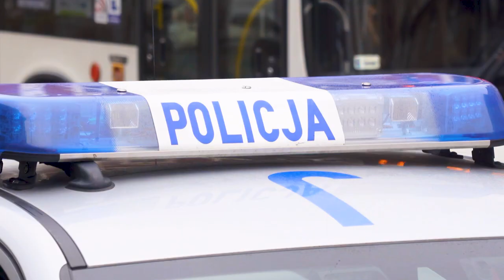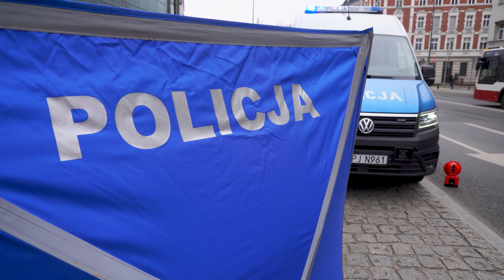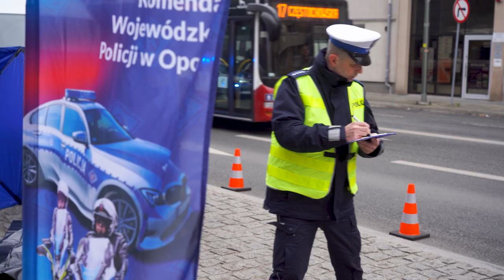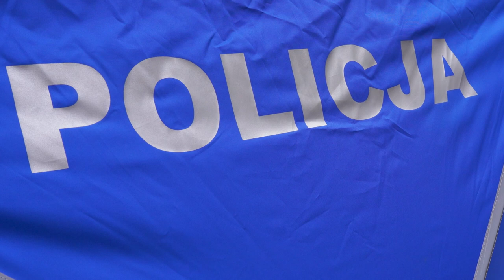Policyjna akcja Tydzień Bezpieczeństwa Niechronionych Uczestników Ruchu Drogowego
Pierwsze dwa miesiące roku to w naszym regionie blisko 30 zdarzeń w tym trzy ze skutkiem śmiertelnym z udziałem pieszych. Stąd policyjna akcja Tydzień Bezpieczeństwa Niechronionych Uczestników Ruchu Drogowego, która dziś odbyła się w Opolu. Skutki takich zdarzeń omówiono podczas specjalnej inscenizacji wypadku drogowego i policyjnych działań po jego zaistnieniu.